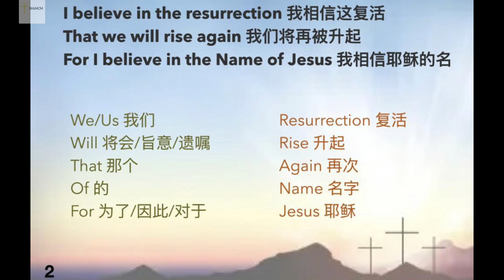【读《使徒信经》学英文 第2辑】 儿童(圣经)英文学习系列视频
本视频由华牧合作伙伴-雪糕团队制作并授权播出
视频制作目的: 向缺少英文学习资源的儿童提供帮助, 并结合《圣经》内容加深对英文的理解
欢迎转发